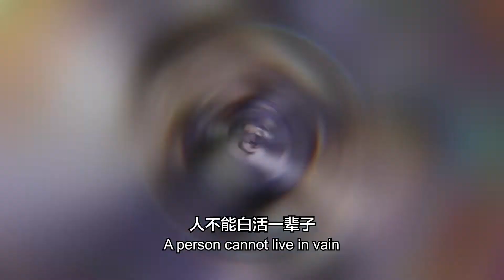RIWAY Team Supreme Pegasus 8, 1 Ring Johnson Yap